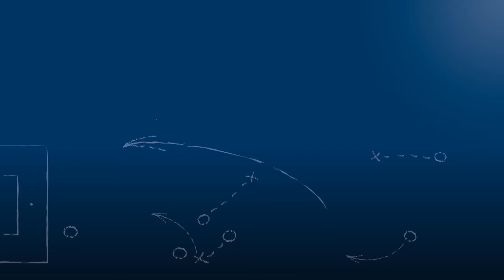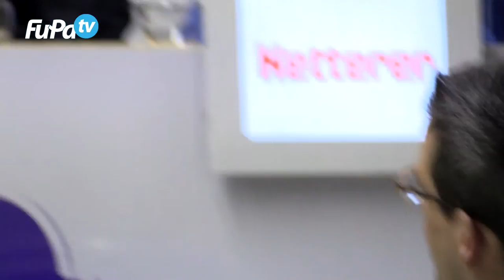Pressekonferenz nach d. bfv-Rothaus-Pokal-Halbfinale FC Nöttingen - FC-Astoria Walldorf, 28.3.2017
Pressekonferenz nach dem Halbfinale im bfv-Rothaus-Pokal 2016/17, der Begegnung FC Nöttingen - FC-Astoria Walldorf am 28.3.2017, mit den beiden Trainern Dubravko Kolinger (FC Nöttingen) und Matthias Born (FC-Astoria Walldorf).